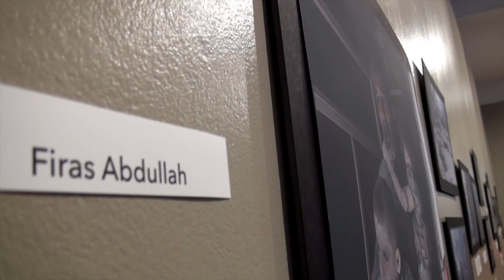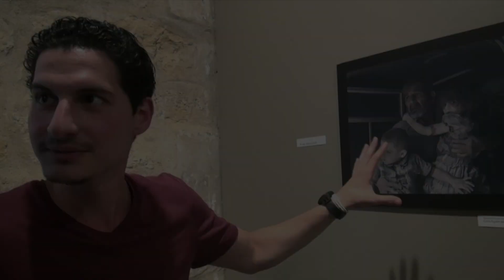Une photographie - Une histoire : de la Syrie à l’Europe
Le photographe Firas Abdullah a répondu à nos questions et nous a expliqué sa photographie prise à Douma en Syrie dans le cadre du festival 2019 itinérant

Dans le 4ème arrondissement de Paris, FAIT & CAUSE - Galerie accueille l’exposition photographique :

«De la Syrie à l’Europe : regard croisés de citoyens journalistes syriens», dans le cadre de la 4ème édition du festival d’art engagé "Syrien n’est fait".

Chacune des photos exposées a une histoire, un contexte.

Les journalistes de la MDJ sont allés à la rencontre des photojournalistes exposants. Ils leur racontent l’histoire d’une de leur photo.

L’exposition est à voir jusqu’au 14 août 2019.

Syrien N'est Fait #4 - Festival d'Art Engagé SYRIEN N'EST FAIT.